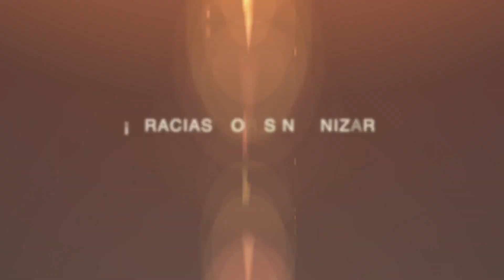Ceci Gallegos le enseña a hacer un pastel a Rafael Bello en entrevista.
CECI GALLEGOS: Una historia de inspiración.

Cómo esta pastelera mexicana, de orígenes muy humildes, venció el bullying, el rechazo y se convirtió en una mega influencer en las redes sociales, con más de DOS MILLONES de seguidores.

Ceci, originalmente de Michoacán, México, emigró a los Estados Unidos cuando era una adolescente. Hoy día cuenta con más de dos millones de seguidores en sus redes sociales e impacta vidas, diariamente, mientras hace pasteles en vivo a través de sus cuentas de social media.

En este canal tratamos las últimas noticias de lo que pasa en los Estados Unidos, Latinoamérica y en partes del mundo. Temas de bien social, inmigración, economía, finanzas, deportes, entretenimiento, crecimiento y desarrollo personal, psicología, marketing, desarrollo y crecimiento profesional, oratoria, comunicación, marca, relaciones públicas, negocios, emprendedores o emprendimientos, salud y más.

Descargo de responsabilidad:
El contenido de estos videos no se interpretará como asesoría o para uso fiscal, legal, de seguros, de construcción, de ingeniería, de salud y seguridad, eléctrico, de asesoramiento financiero u otro. También, este contenido podría estar desactualizado o ser inexacto; es su responsabilidad verificar toda la información. Este es un video de Youtube sólo para fines de entretenimiento e información.